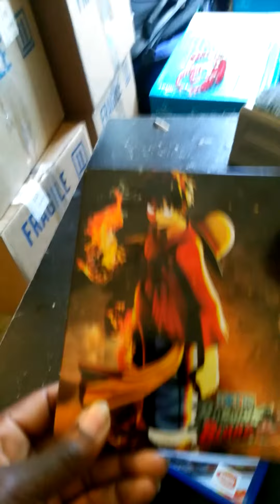One Piece Burning Blood Collectors Edition Steel Case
No manual for the game but ok